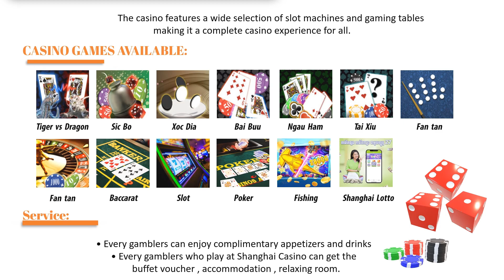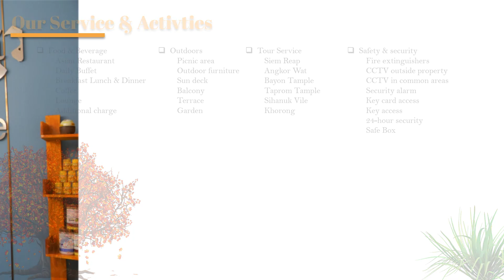🥰✨Introduce customers to know more about Shanghai Resort through the video below:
អាសយដ្ឋាន: ច្រកទ្វារសំរោង ភូមិចេក ឃុំសំរោង ស្រុកចន្រ្ទា ខេត្តស្វាយរៀង ( ព្រំប្រទល់ កម្ពុជា - វៀតណាម)